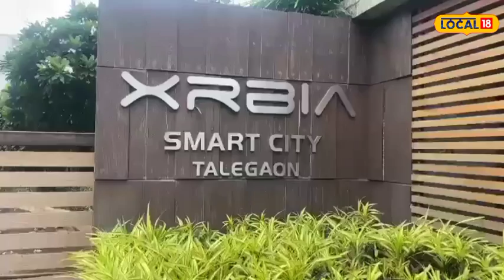Ravindra Mahajani। रवींद्र महाजनींच्या शेवटच्या दिवसांत नक्की काय घडलं? शेजारी म्हणाले....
ज्येष्ठ अभिनेते रवींद्र महाजनी यांच्या मृत्यूने सगळीकडेच खळबळ उडवली आहे. त्यांच्या अचानक झालेल्या मृत्यूने चित्रपटसृष्टीमध्ये हळहळ व्यक्त होत आहे. महाजनी यांनी वयाच्या 77 व्या वर्षी अखेरचा श्वास घेतला. पुण्यातील तळेगाव दाभाडे येथील आंबी गावात ते भाड्याने घर घेऊन राहात होते. ते राहत असलेल्या सदनिकेतून अचानक दुर्गंधी येऊ लागल्याने रहिवाशांनी याबद्दलची माहिती पोलिसांना दिली. पोलिसांनी घराचा दरवाजा तोडला तेव्हा रवींद्र महाजनी मृतावस्थेत आढळले. महाजनींच्या शेवटच्या दिवसांत नक्की काय घडलं याबाबत शेजाऱ्यांनी माहिती दिली आहे.